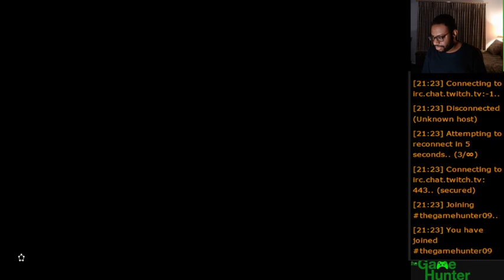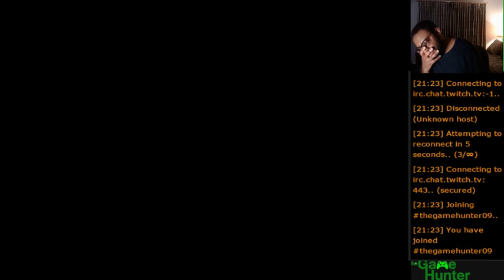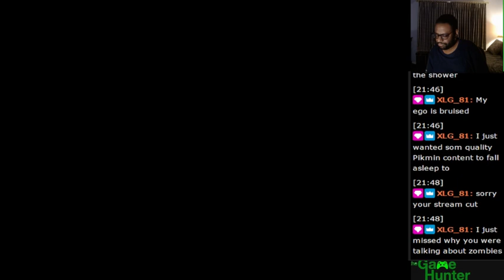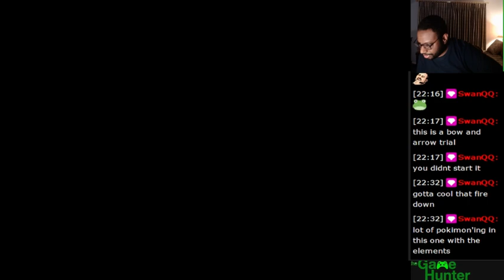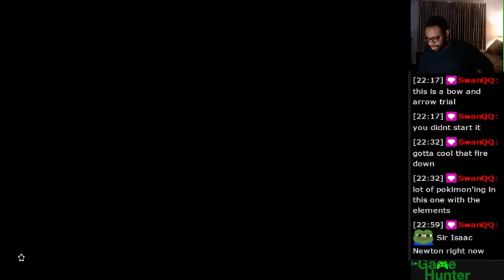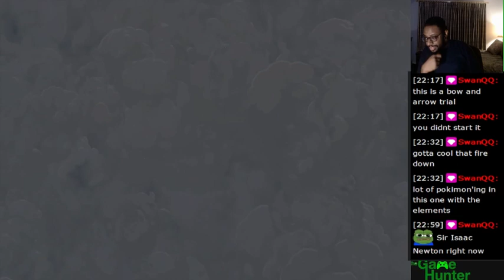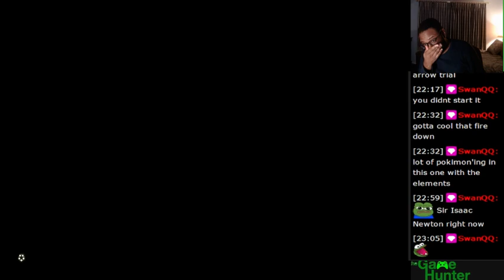Legend of Zelda: Tears of the Kingdom | Part 29 "Goron City or Bust